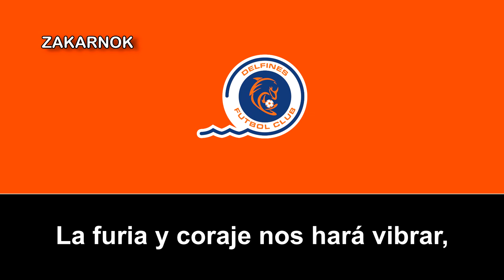Himno de los Delfines del Carmen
Página oficial del club: No posee
El Delfines Fútbol Club, también conocido como Delfines del Carmen, fue un equipo del fútbol mexicano que militó en la Segunda División Mexicana (Tercera Categoría en México) y posteriormente en el Ascenso MX (Segunda Categoría en México).

El equipo jugó como local en el Estadio Delfín en la Unidad Deportiva del Campus II de la Universidad Autónoma del Carmen. Los colores que identificaron al equipo fueron el naranja y el blanco.

Su desafiliación fue el 12 de mayo de 2014, a dos años de haber disputado su partido por primera vez (aunque en teoría se disputaba sus partidos desde 2011.